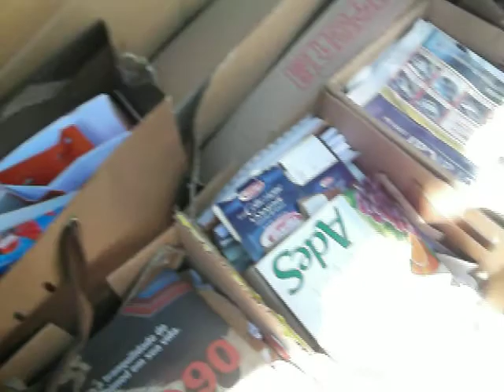Reciclagem doméstica - coleta seletiva